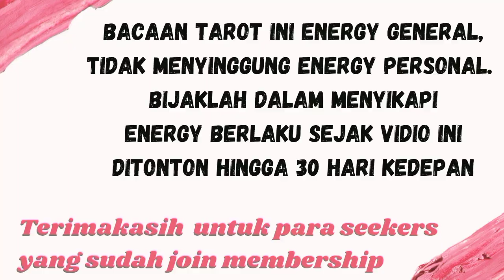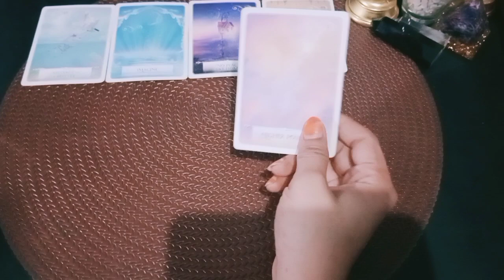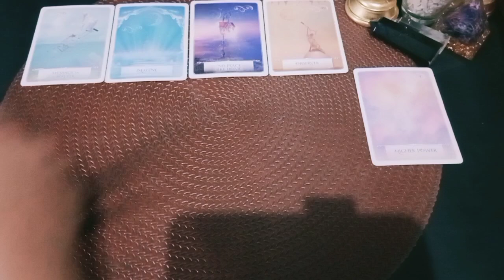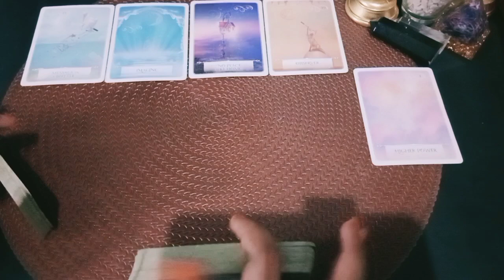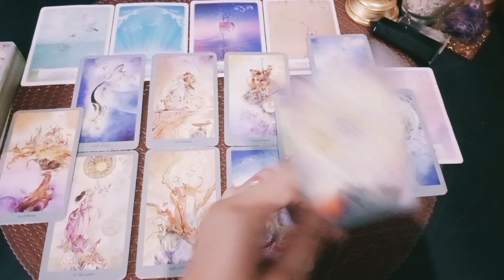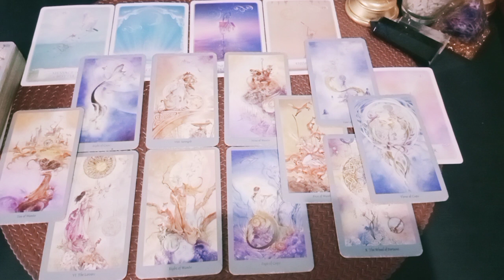Sagitarius Juli Arti Hadirmu ❤ Kamu hidup dalam imaginasinya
1. astrosage (vedic india)
2. cafeastrology (western)

💎Bersifat general/umum

List PR
Level 1 : 250k ( Single, Hasil Vidio Proses Max 3 hari )
Level 2 : 350k ( Couple, Hasil Vidio Proses Max 3 hari )
Level 3 : 500k ( Call/Vidio Call/Voice Note 30 Menit ) *Flexible